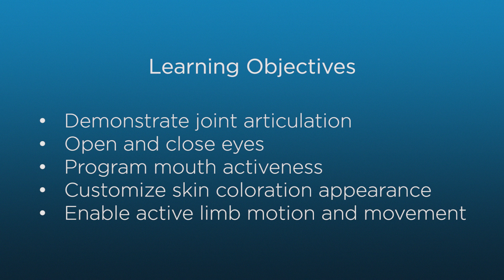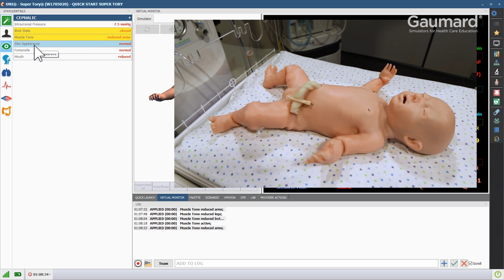Gaumard® Super Tory® S2220: Appearance Features How-To Episode 2/11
Welcome to the beginners guide to using the Gaumard® Super Tory® S2220.

In this series we will be introducing you to the proper use of some of Super Tory's select features.

This video will go over some of Super Tory's appearance features like active motion and skin coloration.

Episode List with Links